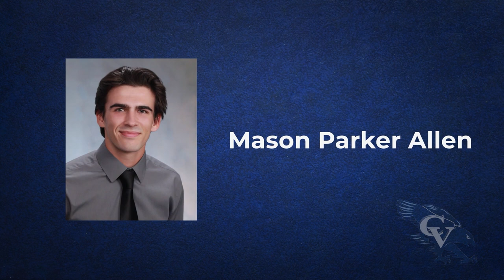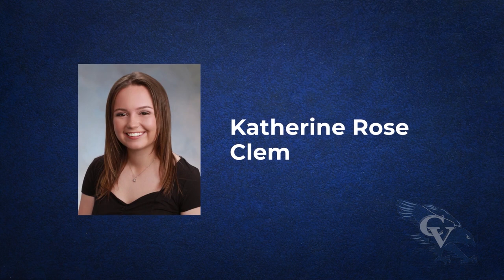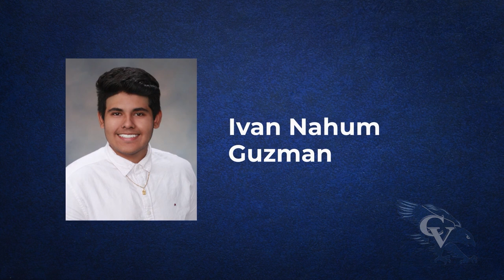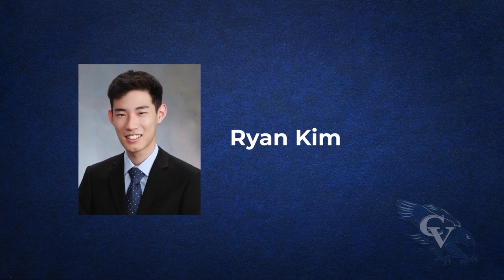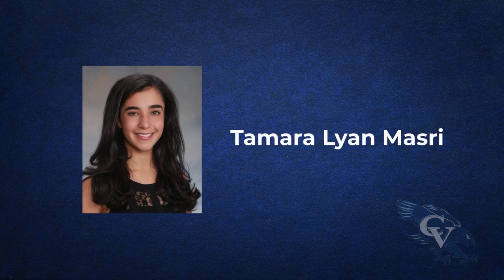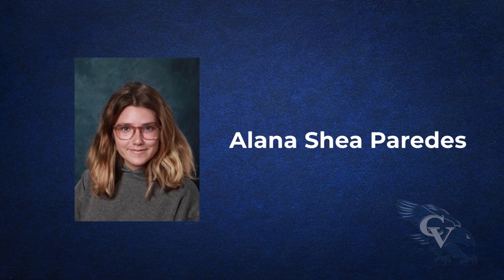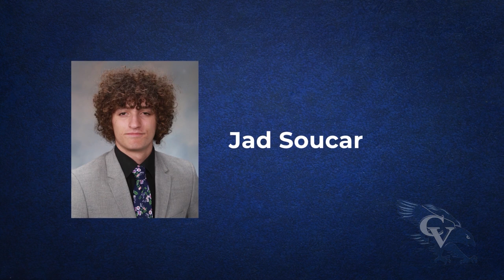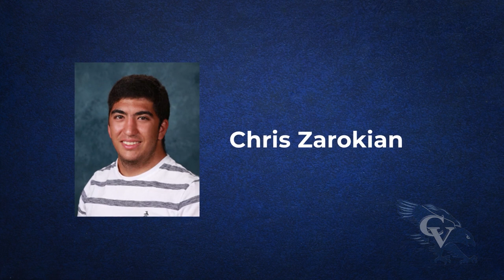Crescenta Valley High School 2020 Virtual Graduation Ceremony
Congratulations to the Crescenta Valley High School Class of 2020!